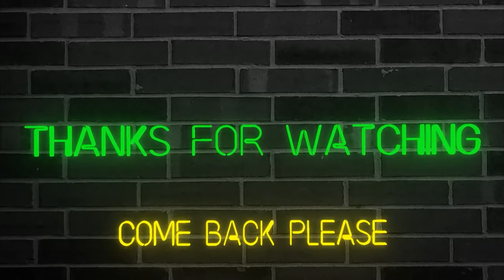I Can't Believe How This Game Ended (Madden NFL 23)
This game was one of the craziest games I've ever played. It all came down to the wire and there were a few glitchy things that happened. I hope you enjoy the video.